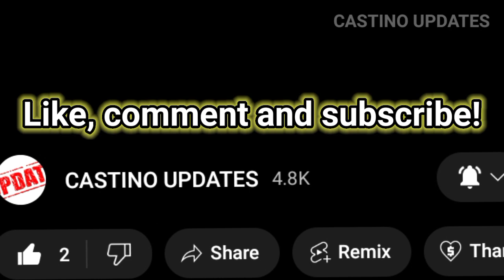Mat Ishbia shoves by Nikola Jokic while fighting the ball